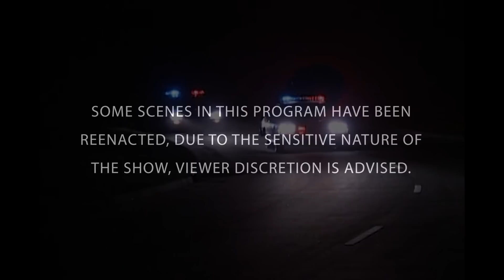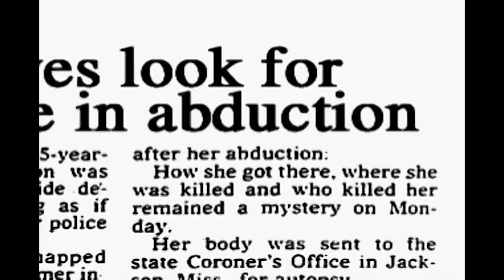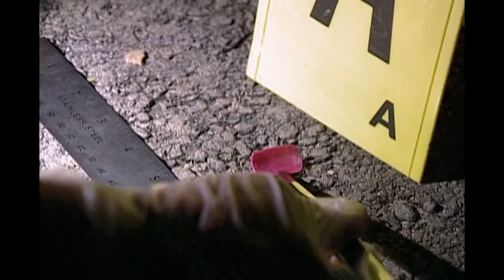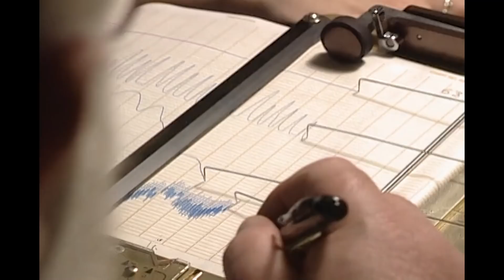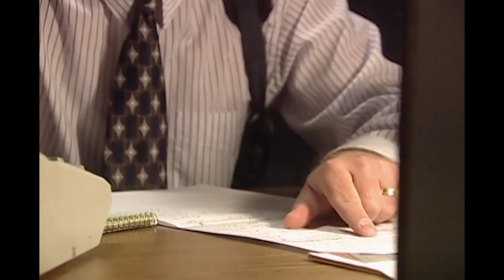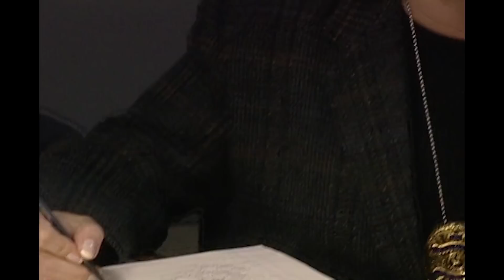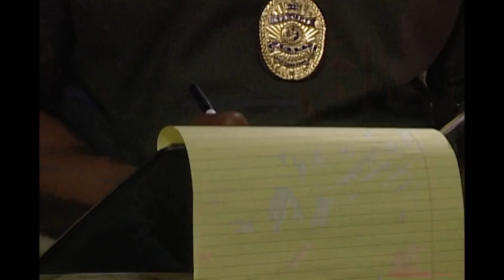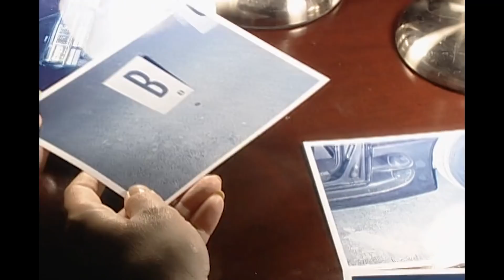Death In The Delta | FULL EPISODE | The FBI Files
The abduction, robbery, and murder of Shannon Sanderson after winning thousands at a Mississippi casino. Unravel the mystery alongside the FBI's greatest law enforcers and forensic scientists.

Season 4 Episode 9: When a wealthy young woman was abducted in front of her in-laws' home, the police had no shortage of suspects. The victim left behind a tumultuous marriage, an ex-husband and several spurned lovers. But to find the woman and her abductor, agents would have to first determine the motive.